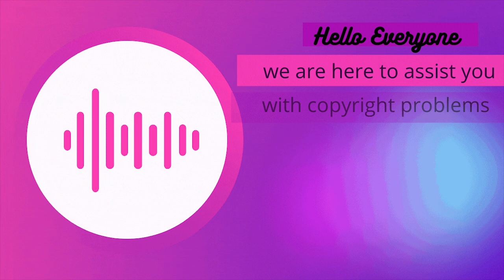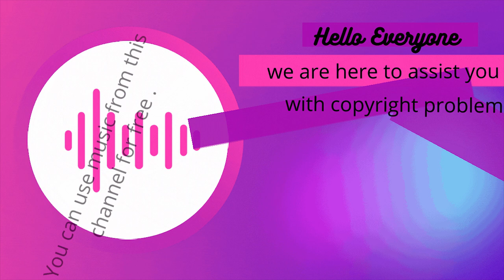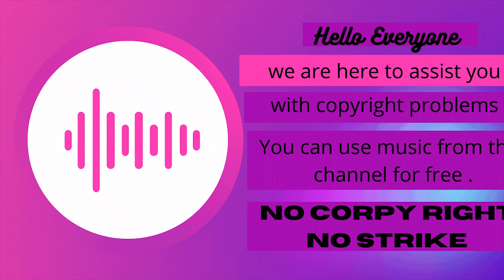Loyalty free music/Free music//Creative Common Video Tuff Data Vans in Japan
Loyalty free music/Free music//Creative Common Video

Free music without copyright,Free music,Use it in anyway,Creative Common Video,Loyalty Free Music,Free clip,Free video